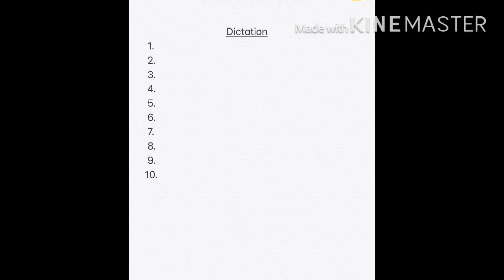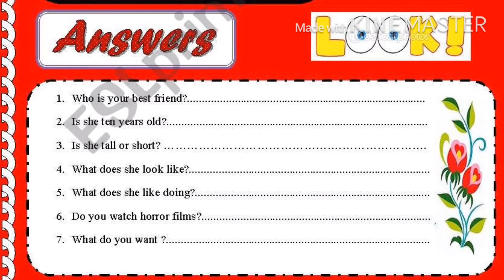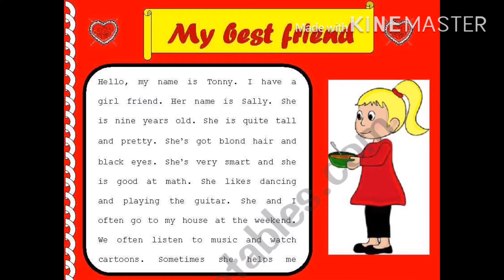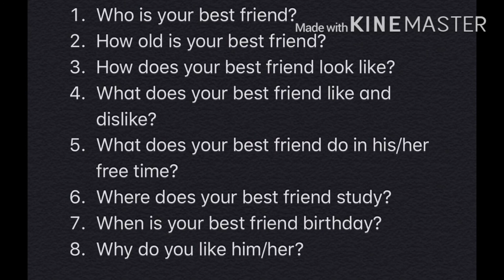Presentation 24/06/21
grade 1B